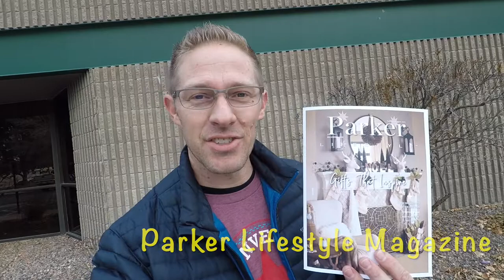Parker Lifestyle Debut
An exciting milestone for me...a 2018 goal accomplished!